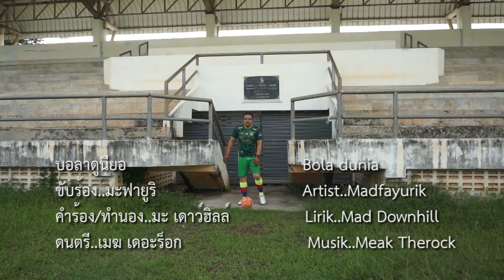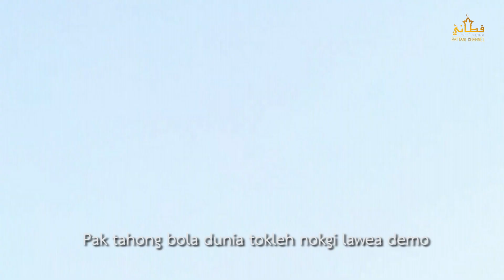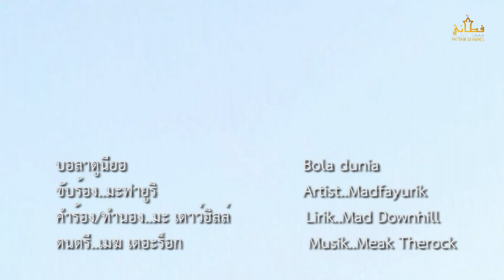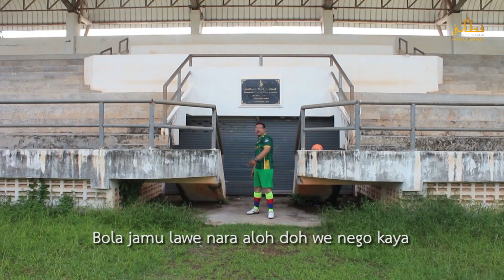บอลาดูนียอ {OFFICIAL MV} Bola dunia ขับร้อง มะฟายูริ คำร้อง/ทำนอง มะ เดาว์ฮิลล์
บอลาดูนียอ Bola Dunia
Artist..Mad Fayurik ขับร้อง..มะฟายูริ
คำร้อง/ทำนอง มะ เดาว์ฮิลล์ Lirik Mad Downhill
Musik..Meak The Rock ดนตรี เมฆ เดอะร็อก
เรียบเรียง อธิษฐาน จาวัง(มาส) Producer by Atithan Cawang
ห้องบันทึกเสียง เดาว์ฮิลล์มิวสิค(ยามู)
สตูดิโอ Pattani channel official
บริษัท ดีเอซกรุ๊ป แอนด์ ซาวด์มูวี่ จำกัด
โปรดิวเซอร์ คุณนูรียะ เจะสมาแอ
อำนวยการ คุณรอกีเยาะ บาราเฮง(ผอ.รพ.สต.บางมะรวด)